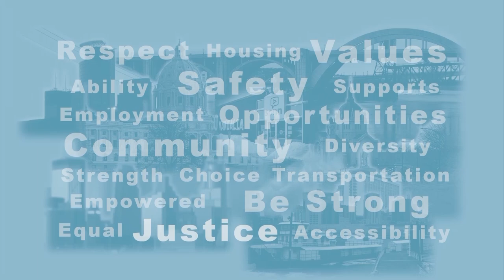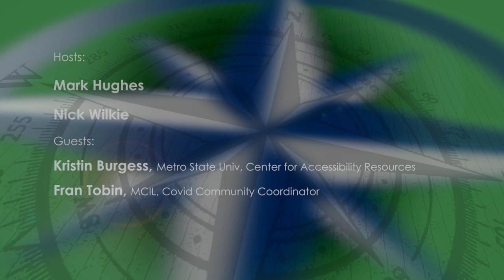Disability Viewpoints: MCIL Covid Services, ADA Update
Host Mark Hughes talks with Kristin Burgess of Metropolitan State University and certified ADA Coordinator, for an update on ADA activities and progress . Host Nick Wilkie talks with his colleague Fran Tobin of MCIL, to find out how Covid Community Coordinators offer services around Covid prevention and outreach.